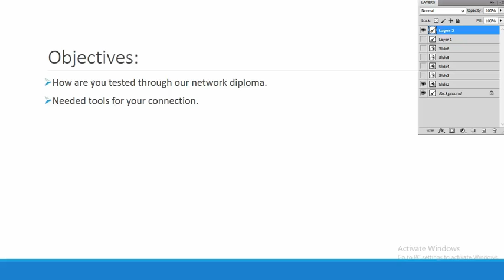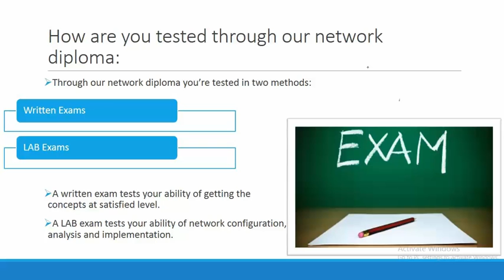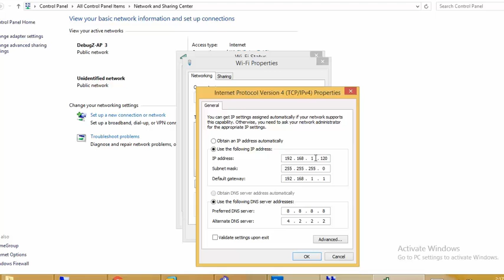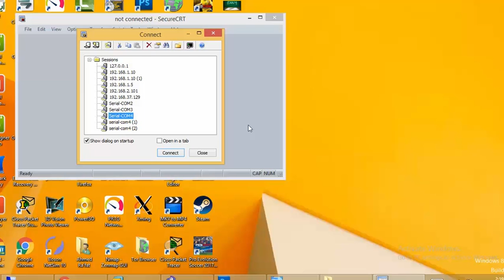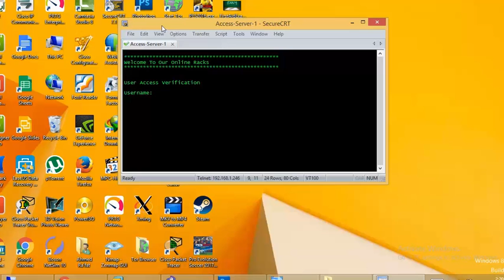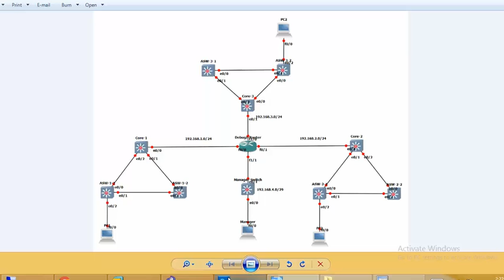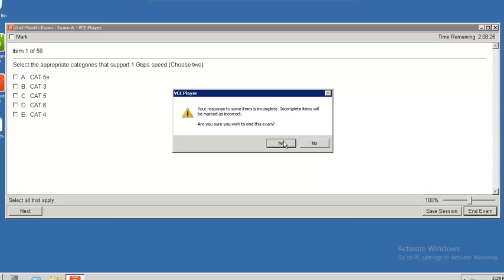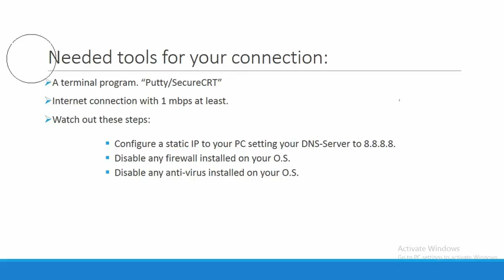How To Connect To Our Exams System